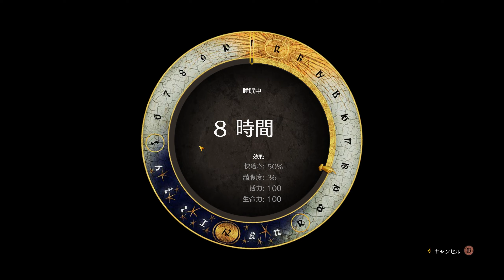(3) Kingdom Come: Deliverance (Steam) ゲームプレイ 1440p gameplay